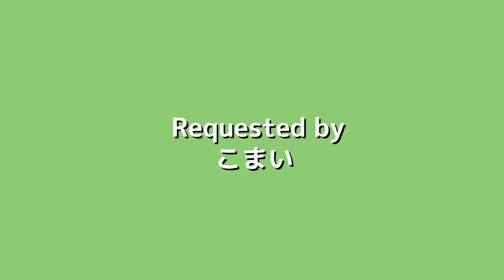第38話「廃課金くん」オシャレになりたい！ピーナッツくん【ショートアニメ】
あ〜廃課金くんが今日も散財してるナッツ〜〜〜（；；）
切ないナッツ〜〜！！！

☆○o。オシャレになりたい！ピーナッツくん 。o○☆

ダサいピーナッツくんがオシャレになるために
いろんなお友達に出会っちゃうシュールな大冒険アニメナッツ！！

毎週火・金の20:00頃に絶賛更新中！！